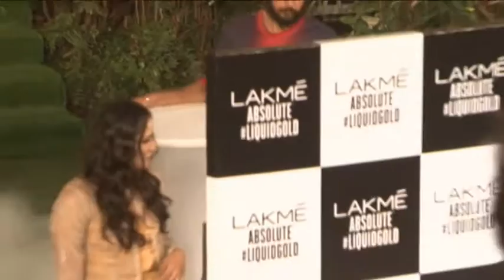GRAND FINALE OF LFW WITH SHOW STOPPER KAREENA KAPOOR || B Twon Newss